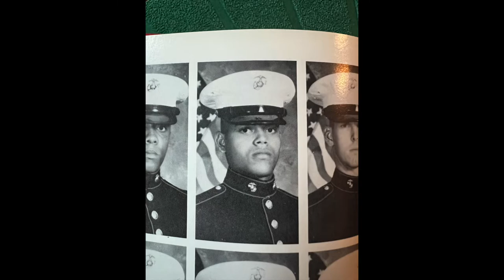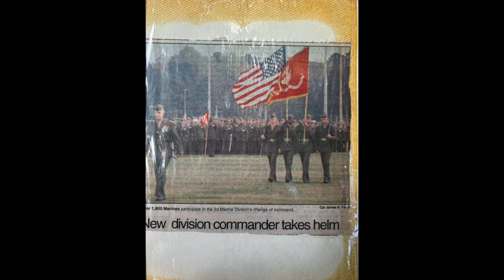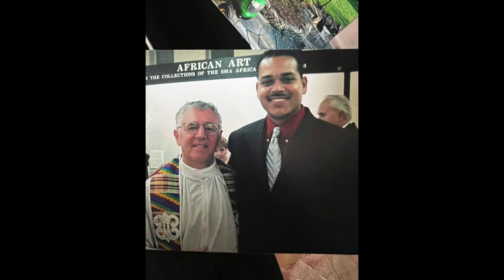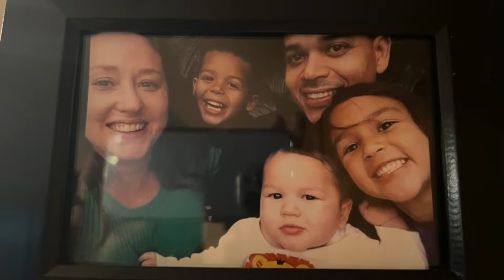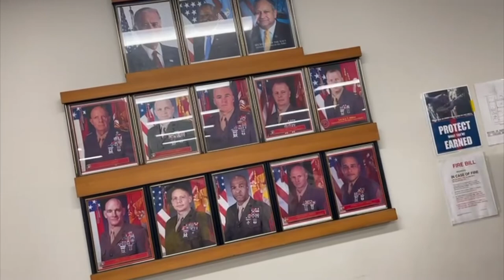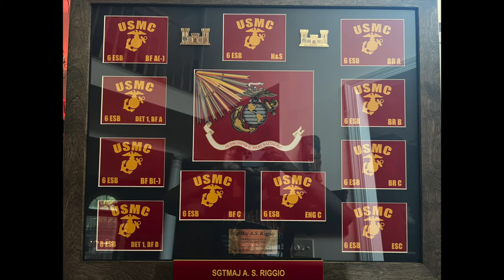Celebrating Retired Sergeant Major Anthony S Riggio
A video to commemorate the the career of retired Sergeant Major, Anthony S Riggio, and the life outside of serving the United States Marine Core for 32 years!